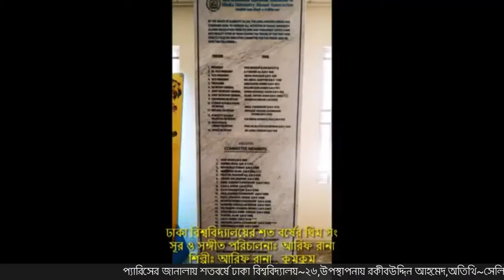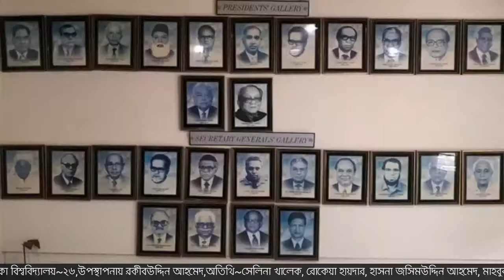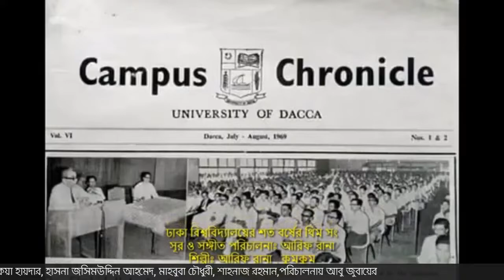প্যারিসের জানালায় শত বর্ষে ঢাকা বিশ্ববিদ্যালয় , পর্ব ২৬, ৪ জানুয়ারি ২০২১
List of participants of 26th Episode on 4th January 2021.

1.Selina Khaleque, An witness to Muzibnagar Administrationin In 1971: Received  Begum Rokeya Padak:  Vateran Women Activist: President, Bangladesh Shishu Kallayan  Porishade: Was President of  Bangladesh Mohila Samity, SAARC Federation of University Women and Federation of University Women & Ex. Sr, VP of Dhaka University  Alumni Association: Her illustrious father late Hafizuddin Ahmed, the then Inspector General of Police & a federal Cabinet Minister was also President of Dhaka University  Alumni Association.

2. Roquia Haider is currently working as the Head of Bangla Service in  Voice of America since 6 June 2011:  Being the first woman to have joined this role at Radio Station since 1958, was highly challenging for Roquia: Noted broadcast journalist, she began her career with Chattagram Betar in 1968: After liberation, she joined BTV as an Anchor: Working with VOA for long 30 years, the veteran journalist Roquia  was its Managing Editor since 2001until became VOA Chief of Bangla Service: She is widely known & appreciated  as an woman activist and social reformer.

3. Hasna Jasimuddin Moudud is the proud daughter of  illustrious Polli Kobi late Jasimuddin Ahmed, is currently a Research Affiliate at the Lakhmi Mittal and Family South Asia Institute at Harvard University: She is a Scholar, Poet and Writer: Having graduated from Dhaka University in 1965, Hasna did Masters from University of Dayton, Ohiyo in 1969: She taught English at University of Dhaka & was also a  visiting Scholar at University of Oxford, at George Washington University and Harvard University. At home, she was a visiting Professor at University of Development Aternative: She was awarded UN Enviorment Program Global 500 Laureate at UN Earth Summit in 1992: Her Publications include among many others Selected Poems of Jasimuddin & Women in China etc:

4. Publisher & Editor of the popular Daily Manobjamin, Chorakar Mahbuba Chowdhury is a Multi-faceted Talent: Renowned Poet, Writer, Newspresenter, TV Anchor and a non-professional Cook, Mahbuba is married with the eminent Journalist Matiur Rahman Chowdhury: She was associated with TV & Radio as a child Artist & Now considered as a popular Newscaster and has been conducting important programs as an Anchor: Every year during Ramadan, she has been successfully conducting a cooking program entitled " Polar Majader Ifter " in Bangla Vision: Published more than 35 books meeting needs & taste of the children: Having had Masters with Honours degrees in Finance from University of Dhaka, Mahbuba started career teaching at BAF Shaheen College & thereafter, joined Manobjamin as its Publisher & Editor: Won various Awards since student's life, also worked as Bangladesh Representative of Radio Voice of Asia from Chicago: She is laureate of " City Anondo Alo", "Press Club Sommanona" and " Mother Teressey" including many other Awards: Mother of Barrister Mehjeb Rahman Chowdhurh, teacher at Durham University is source of inspirations for Mahbuba.

5. Shahnaz Rahman, having had Masters & Graduation in English literature  from the University of Dhaka got  immigrated to USA in 1986 to get settled there: To have higher education, she had Masters of Science in Information Systems degree in 2002 & thereafter, MBA in Management & Finance from Strayer University 2004: Starting career in the field of Property Managemen in 1995 is now working with Gates Hudson, a mojor real Estate and Management Company in greater  Washington as its Regional Manager: First President of Dhaka University Alumni Forum ( DUAFI) in 2012: Served as Volunteer Teacher in Bangladesh Centre for Community Development (BCCDI) and as a fund Raiser for
John Hopkins cancer Researcb. Laureate  of various Award including "Alokito Nari" from RTV in 2017.